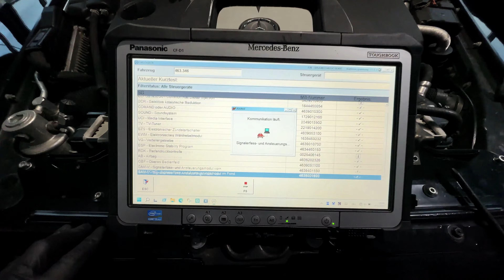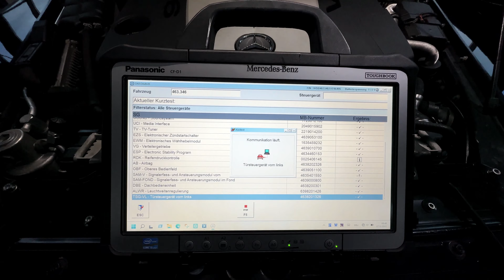G-Klasse steht unter Rauch - Das Donnerstags Community Update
Heute wieder ein Update zu unseren Nöten und Sorgen!

Today another update on our needs and worries!